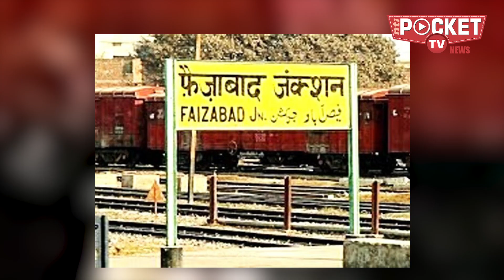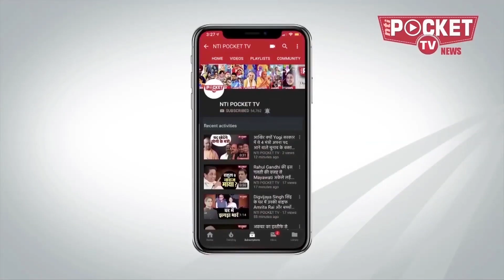अखिलेश से क्यों नाराज़ हैं अवधेश प्रसाद